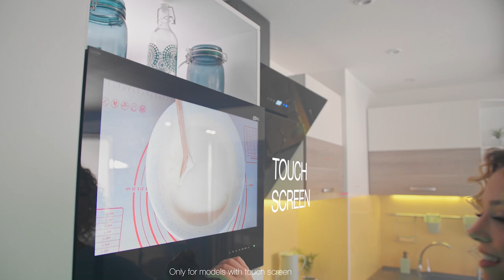Kitchen Cabinet TV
A cozy kitchen is unimaginable without a TV. The kitchen TV will brighten up the time spent cooking and create a pleasant background during family evenings.

Introducing the special Kitchen Cabinet TVs from AVEL. These are high-quality devices that will perfectly complement your kitchen functionally and aesthetically. They are specifically designed for the real kitchen environment and have a front panel protection from moisture, which guarantees the kitchen TV safety when water or steam gets on it during cooking.

All 2020 AVEL kitchen TVs run on Android TV. You can easily install your favorite APPs from the Google Play Market, thereby significantly expanding the standard functionality of the TV. Our small Smart TVs for kitchen have a built-in tuner and support Miracast, AirPlay and DLNA functions.

With a small Smart TV, you can not only watch your favorite movies and TV channels, but also find a recipe on the Internet or an interesting video on YouTube.

Our kitchen TVs simply replace 600 mm, 900 mm or 30" width door (facade) and the shelves behind can still be used since the TV itself is lifted like a regular cabinet door. TVs are installed on the most popular lifting systems from Kessebohmer, Blum and Hafele – 3 world’s leading cabinet hardware vendors.

These Kitchen Cabinet TVs are in harmony with other built-in appliances. You can choose one of the color options (Black Frame, White Frame, Magic Mirror) that suits your kitchen.

All our TVs for kitchen are presented on website aviselectronics.com. Order a smart TV and create a modern kitchen with AVEL.